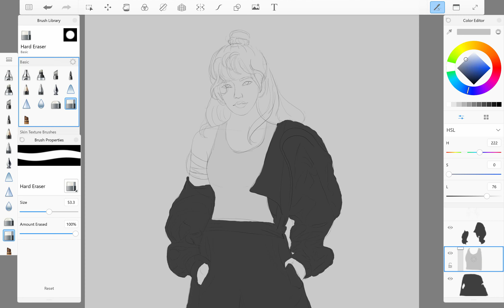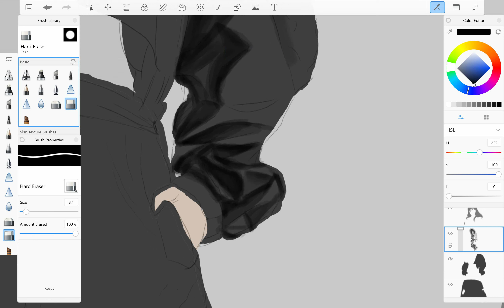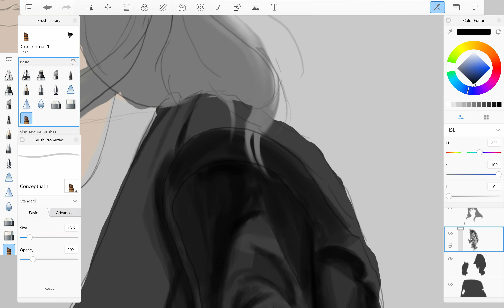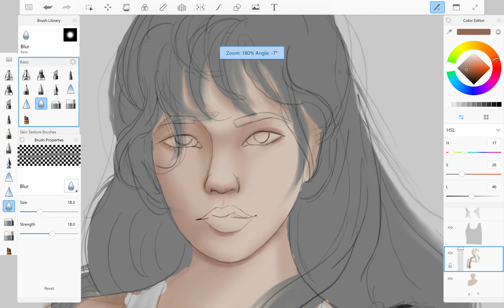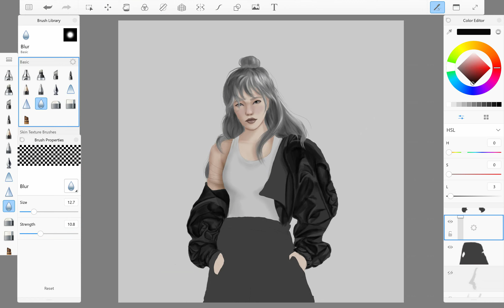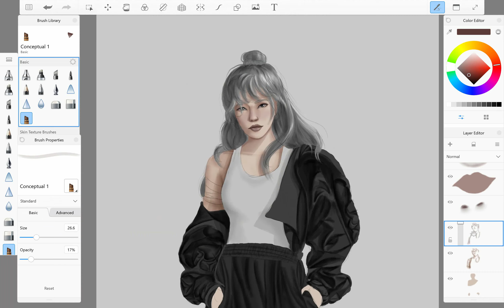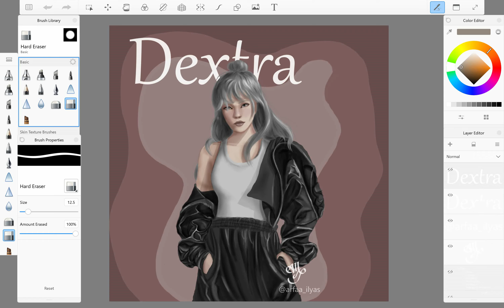Leather Jacket tutorial+ Process Painting // Autodesk Sketchbook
Introducing "Dextra" another one of my original characters.
This time I've tried a different layout for introducing my character.